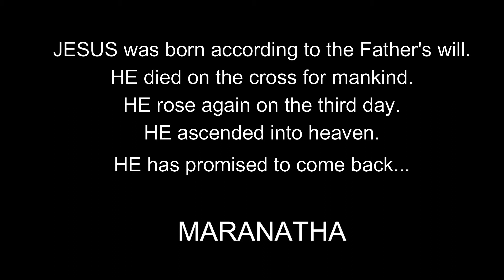Merry Christmas | Feliz Navidad | Health Center Ministry 2018 | Benson Thomas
Merry Christmas| Feliz Navidad | Health Center Ministry 2018

Fourth year of Health Centre Ministry (started in December 2015). It is a great joy to go out there and sing some glorious songs of old that proclaim the birth of Jesus Christ, The Savior of the world

Song Lead : Benson Thomas & [Health Center Ministry Choir 2018]
Keyboard : Edwin Thomas.
Drums : Justin Thomas.
Guitar : Benson Thomas​.

We were a team of 37 Individuals which included School and College going children, Heath care professionals, Business Executives and Church Ministers.

Additional Links and References: || || Everything is FREE..!!